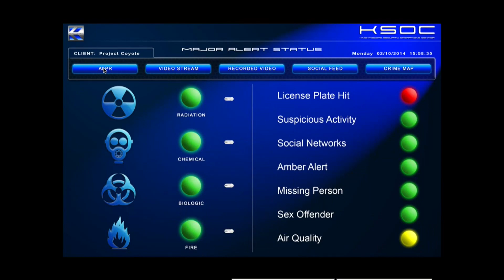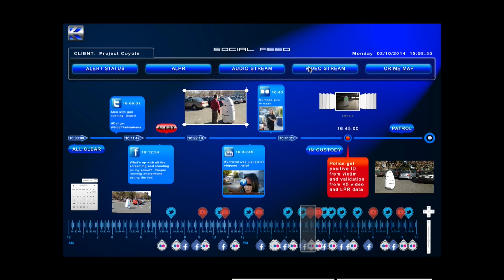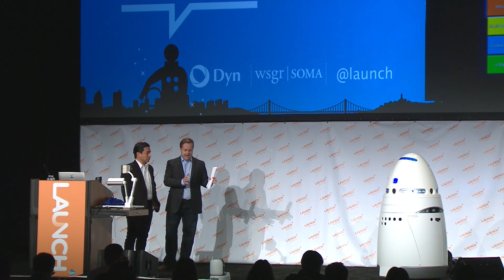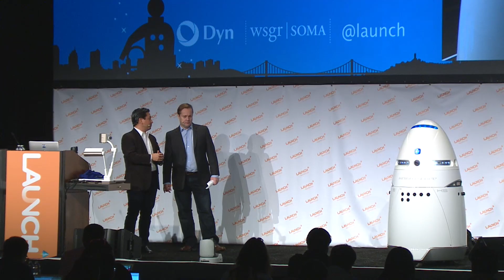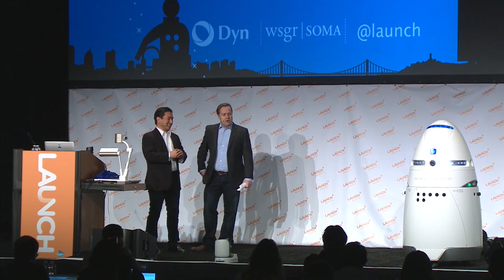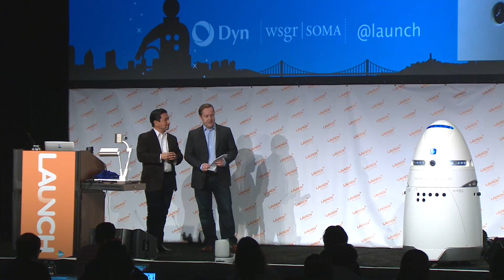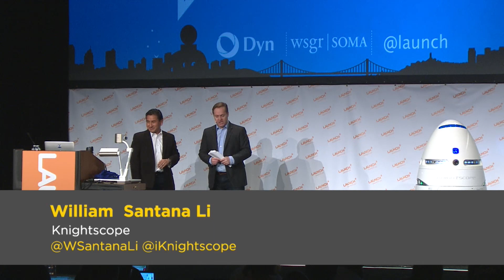2014 LAUNCH Festival - William Santana Li, Knightscope - Day 1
William Santana Li - Founder, CEO, Knightscope

LAUNCH Festival 2014 took place February 24 - 26 at the Design Center Concourse in San Francisco  With over 9,000 registered attendees, the Festival showcased what's new in tech, including a 3D printed heart, autonomonous patrol robots, and the future of food. In addition, 40 companies launched onstage, and @Jason welcomed Travis Kalanick, Mark Cuban, Paul Graham, and Yves Béhar to the stage for keynote fireside chats.

LAUNCH Festival is the largest event in the world for startups and THE best place to launch your company, raise money and learn about building something great.

The LAUNCH Festival is produced by LAUNCH Media, founded by serial entrepreneur and journalist Jason Calacanis.